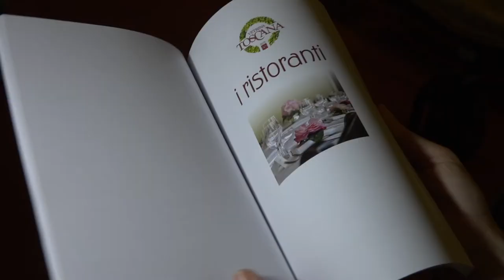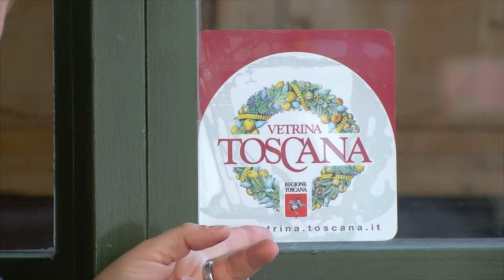A tavola niente fiction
Tre videoclip e un libro per raccontare il progetto Vetrina Toscana, che unisce ristoranti e botteghe che utilizzano prodotti tipici del territorio. la notizia